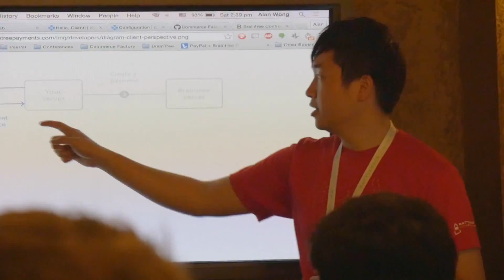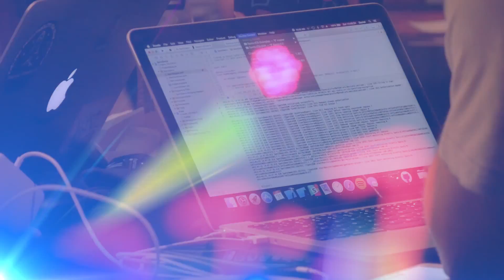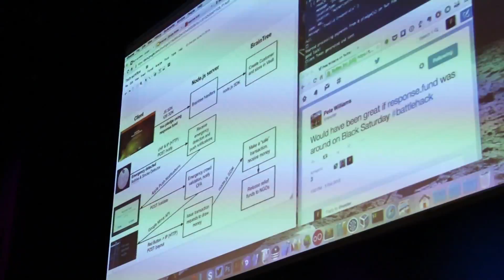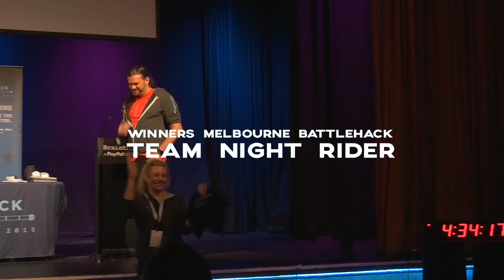BattleHack Melbourne 2015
2015 kicks off with BattleHack Melbourne!